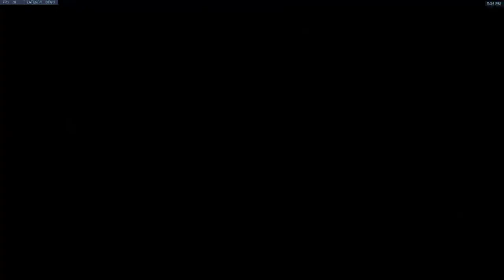SCRIMGARD: Kaplan's Guard vs Skizm ESports